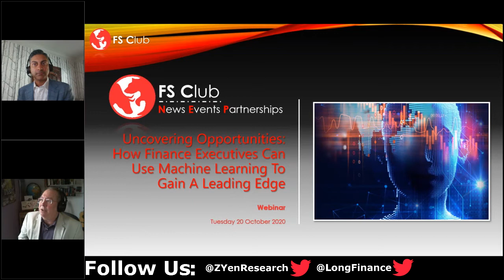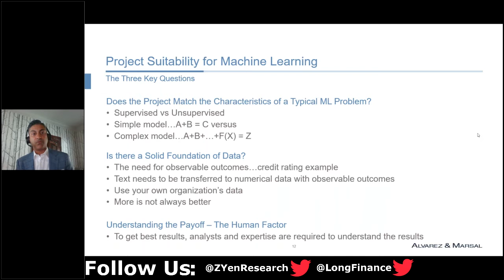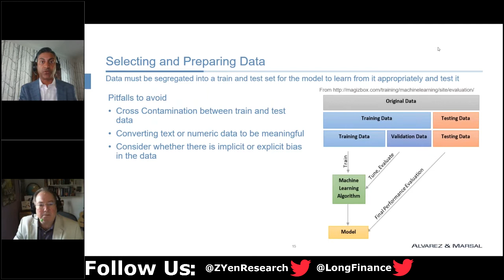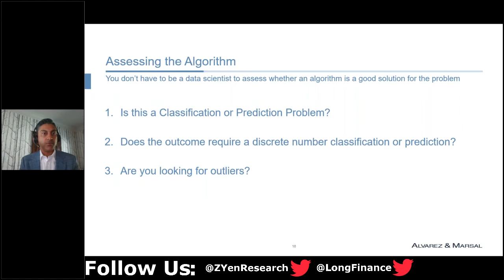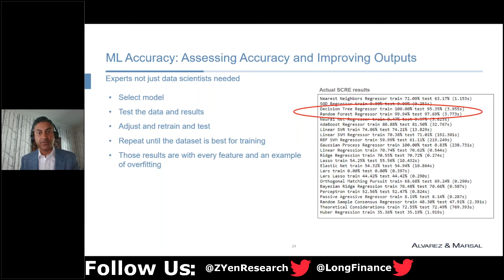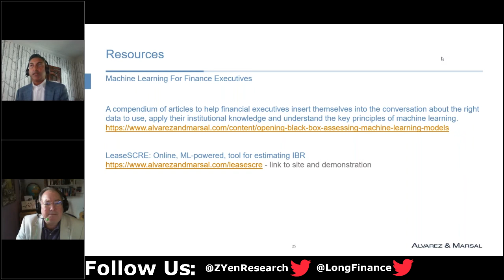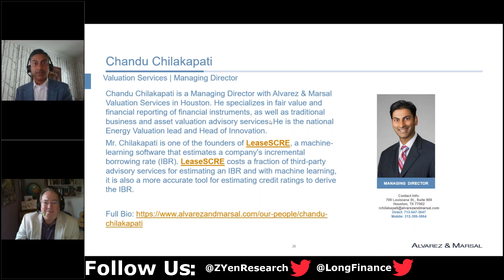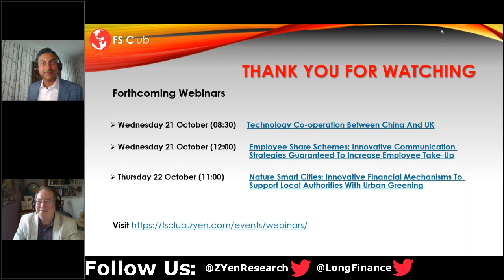Uncovering Opportunities: How Finance Executives Can Use Machine Learning To Gain A Leading Edge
Machine learning is becoming an essential technology, no matter the industry. Data is now the heart and soul of business, and comprehending it effectively is crucial to making decisions. For that reason, financial executives need to insert themselves into the conversation about the right data to use, applying their institutional knowledge while simultaneously understanding key principles of machine learning.

The aim of this webinar is to demystify the use of ML and give finance professionals a way to decide how to use it, understand how it works, and assess outputs and the data science to make it successful.

The seminar will look at:

The type of problems ML can solve, current attitudes to ML and an explanation of the framework that ML operates within and its potential strengths and weaknesses in application to finance problems.
How algorithms are applied, where they come from and how financial executives without computer science backgrounds can understand and assess the algorithms being used in their business.
Using data in machine learning solutions and how data deployment is critical to the assessment of machine learning solutions.
How to ask the right questions, select the best data and understand how algorithms predict and classify to help financial executives make better decisions and communicate more effectively.

Speaker:

Chandu Chilakapati is a Managing Director with Alvarez & Marsal Valuation Services in Houston. He specializes in fair value and financial reporting of financial instruments, as well as traditional business and asset valuation advisory services; he is also the practice’s Head of Innovation. He is one of the founders of LeaseSCRE, a machine-learning software that estimates a company's incremental borrowing rate (IBR).

Mr. Chilakapati started ValSource, Alvarez & Marsal’s web-based software that delivers valuation outsourcing efficiently on a range of complex financial instruments. He has also created numerous valuation models that include Monte Carlo simulation for path-dependent instruments such as separable warrants, convertible debt and stock-based compensation.

He earned a bachelor’s degree in economics from Washington University in St. Louis, and an MBA from Rice University. He has spoken at and moderated conferences related to technical accounting, machine learning, and other innovation related topics.

Chandu has recently co-authored an Alvarez & Marsal guide for finance executives, together with Devin Rochford, on the various considerations that finance professionals need to keep top-of-mind for their organizations' strategic data initiatives. 'Opening The Black Box: How To Assess Machine Learning Models'